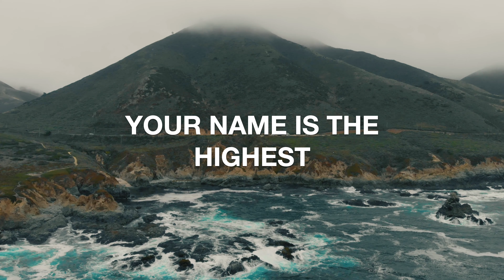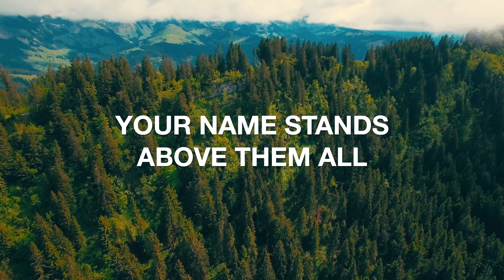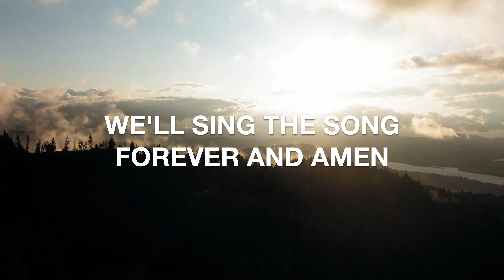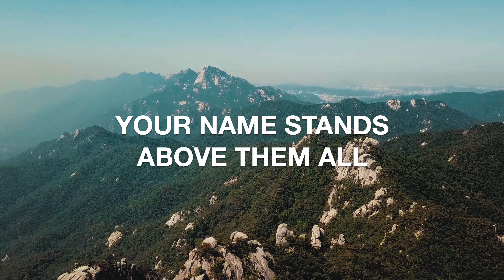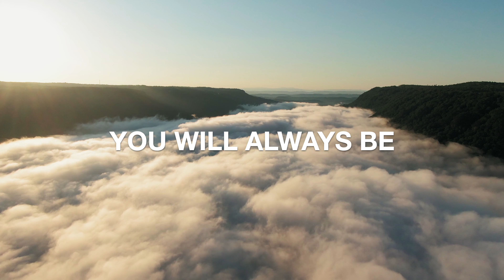Chris Tomlin - Holy Forever (Lyric Video)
Lyrics:

A thousand generations falling down in worship
To sing the song of ages to the Lamb
And all who’ve gone before us and all who will believe
Will sing the song of ages to the Lamb

Your name is the highest
Your name is the greatest
Your name stands above them all
All thrones and dominions
All powers and positions

And the angels cry, holy
All creation cries, holy
You are lifted high, holy
Holy forever

If you’ve been forgiven and if you’ve been redeemed
Sing the song forever to the Lamb
If you walk in freedom and if you bear His name
We’ll sing the song forever and amen

Holy forever

Hear your people sing, holy
To the King of Kings, holy
You will always be, holy
Holy forever

Holy forever

Holy forever

Holy forever